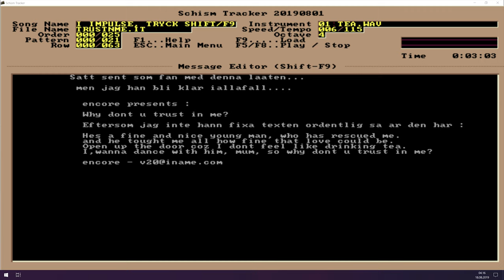Encore - Why don't you trust in me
A classic tracked tune from my youth.
I had contact with Encore a couple of years later, and he was a really nice guy who made wonderful tracked music.